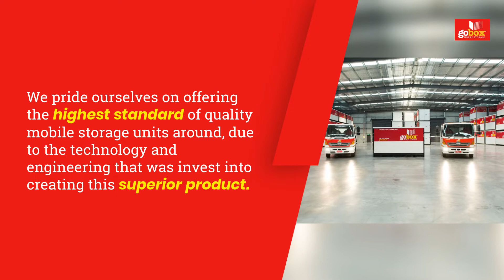Mobile Storage Seacliff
gobox Mobile Storage
130 Daws Rd, Melrose Park SA 5039

-34.96146
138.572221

portable storage Seacliff
mobile storage units Seacliff
storage pods Seacliff
mobile storage containers Seacliff
mobile storage box Seacliff
moving units Seacliff

00:00 How much is a mobile storage unit?
00:20 How much does storage access cost?
00:32 How much is storage in Australia?
00:55 Are pods good for long term storage?
01:00 How much is a mobile storage unit in Seacliff?
01:42 How much does storage access cost in Seacliff?
01:52 storage pods rates in Seacliff

A storage solution that comes to you! Say goodbye to packing, moving, unloading, and then packing again. gobox is Australia’s newest and most convenient mobile storage solution. We remove the need to transport your items into an offsite storage centre and then to your home, which would normally require the need for an additional rental van or trailer. Our unique lifting and moving system means that our mobile storage units can be manoeuvred into spaces that other container storage providers just can't get to. Even the tightest of driveways aren’t a barrier – with little height clearance needed to access your property in most cases. We can simply position one of our moveable storage units in a convenient position on your property.

Saving You Time & Money
Say goodbye to packing, moving, unloading, and then packing again. gobox is Seacliff's newest and most convenient mobile storage solution.

We have you covered:
• If you need extra storage at home – temporary or long term in Seacliff
• ​If you’re moving house or office in Seacliff
• Whether you're renovating or building
• ​Moving interstate

Our unique lifting and moving system means that our mobile storage units can be maneuvered into spaces that other container storage providers just can’t get to. Even the tightest of driveways aren’t a barrier – with little height clearance needed to access your property in most cases. We can simply position one of our moveable storage units in a convenient position on your property to reduce the distance for loading and unloading.

Why choose gobox mobile storage?

Reduce Stress
Say goodbye to the stress of moving house in one day.

Any Location
gobox self storage can get where others can’t! Our world first delivery system is extremely capable of placing your unit where you want it, even the tightest of driveways.

Best For Quality
gobox Mobile Storage units are miles ahead when it comes to quality. Made from steel, our storage units are designed to withstand the harsh Australian environment – rain, hail or shine!

gobox’s unique secure locking system provides the ultimate in security and protection for your belongings, giving you the peace of mind you need!

Convenience
With gobox mobile storage, there’s no repeat loading and unloading. Have your goods delivered directly to your new premises and skip the need to put your goods in storage in between moves.

Adaptable
Dates changing? No problem! As your situation changes, we can adapt and work around your schedule. gobox will always do our best to make sure that we are there when you need us.

gobox Mobile Storage
130 Daws Rd, Melrose Park SA 5039